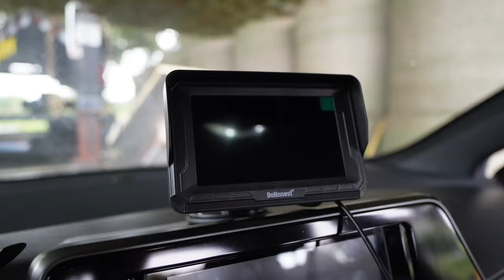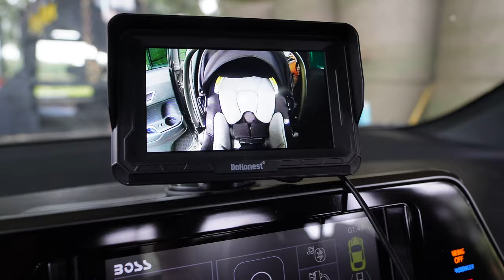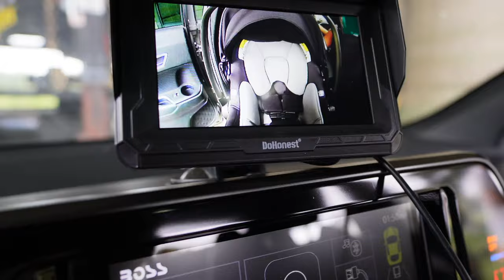Estresada Por El Huracan Milton.. Espero No De A Luz Ese Día + Nombre Chino Para El Bebé